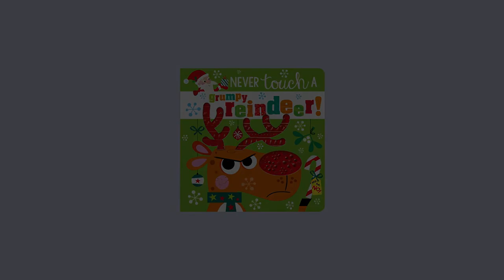Never Touch a Grumpy Reindeer!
With funny rhymes and silicone touches on every page, children will love these books from our best-selling Never Touch range!